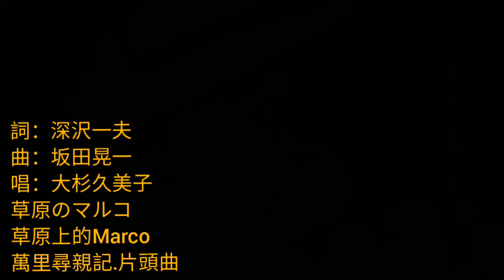有媽媽 多麼好《萬里尋親記》宮崎駿 作品 1976 (草原上的馬高 - 草原のマルコ) 詞.深沢一夫 曲.坂田晃一 唱.大杉久美子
萬里尋親記 (尋母三千里) 為日本動畫公司製作，《世界名作劇場》系列第2部的動畫作品。改編義大利作家愛德蒙多·德·亞米契斯的作品《愛的教育》(Cuore)裡5月日記中的故事「Dagli Appennini alle Ande」(從亞平寧山脈到安地斯山脈)。1976年1月4日播至同年1976年12月26日，全52話。

故事概要

1882年，義大利熱那亞的少年，馬可‧羅西，因為遠赴阿根廷布宜諾斯艾利斯工作的母親安娜‧羅西，音訊全無，為想念媽媽，保她平安，到阿根廷尋母的故事。

往南美與想要去乘船為止的日常連續劇，大致出分成遠渡重洋的流浪事物般的故事，總是以客觀的手法描寫主角的行動與姿態貫穿整個故事，成為其他沒有紀錄的電影風類的動畫片。
馬可‧羅西在旅途中多次陷入危機，然後遇到很多人幫助他(也有馬可偶而幫助的事情)，他在與和善的人們的接觸之下成長。然後到了最終話，馬可‧羅西與途中照顧他的一些人再次相會，感謝他們，並且返回熱那亞。對於和善的人們，還有對此表達感謝的心情，貫穿了這個故事的主題。

原作

原作是義大利作家愛德蒙多・德‧亞米契斯的《Cuore》。日文版標題翻成《愛の學校》(愛的學校)。中文版由夏丏尊先生將標題翻成《愛的教育》。
『Cuore』在義大利文是『心』的意思，音譯是『克歐雷』，但是音譯不能表達其原義，所以才翻成(愛的教育)，是希望讓每個人都能在看了之後，有上進心。
萬里尋母只是愛的教育裡主角中所讀過的一篇短篇故事而已，此故事是描述一位13歲的少年馬可，為了沒有音訊的母親，遠渡重洋到阿根廷的布宜諾斯艾利斯去尋找母親，最後在圖庫曼的梅其尼斯先生家見到了臥病在床的母親。
在動畫裡馬可的年紀設定是9歲，原作為十三歲，馬可的母親在原作中叫『荷西法』[1]，除此之外還有很多書中沒提到的部份(請參看備考)。
日本標題直譯為《尋母三千里》，這三千里可能是日本有經過測量過才會有的數據，因此後來才會有馬可在此旅程走了三千里去尋找母親的譯名出現。
以前在台灣坊間賣的《溫馨童話精選》錄音帶，其第8個故事就是13歲的少年馬可去阿根廷尋找母親的故事，故事標題翻譯為《尋母三千里》，正好與日本的動畫標題相同。此外，明山書局出版的童書叢書《彩色歡樂童年》，也將這部動畫故事書化後重新組織譯成《尋母三千里》。
在香港，本片於1976年在翡翠台播映，片名為《萬里尋親記》。
在台灣，本片於1977年1月10日到3月7日在華視播映，片名為《萬里尋母》，華視版主題曲由汪石泉作詞及作曲、紀寶如演唱。2005年7月9日到2006年8月19日，華視再度重播該片，但播出的片頭片尾曲已改成日本原版的片頭片尾曲。當初華視引進台灣播映時的片名《萬里尋母》，由於知名度極高，之後華視重播與齊威國際多媒體發行授權版DVD-Video時亦沿用之。不過此故事的旅程真有「萬里」這麼遠嗎？不是不可能，因為：這三千里指的是3000里格，而一里格等於4.8公里（陸地）或5.5公里（海上），一乘下來三千里格介於14400到15000公里之間；當時台灣會取名「萬里」的原因，是要讓大家感覺是很遙遠、很遙遠，但是換算成公里還真的有那麼長。
在中國大陸，本片於1984年1月到7月每周日上午09：00在中國中央電視台第一套節目每次播兩集，片名為《三千里尋母記》。
由於《萬里尋母》過程曲折感人，也因此為人熟知的程度幾乎不下於原作《愛的教育》。

登場人物與配音員陣容
出身於熱那亞還有初次登場的人物

馬可‧羅西（マルコ・ロッシ）
配音員：松尾佳子
主角。9歲。一個有活力既勤勉，又很執拗的少年。有鑽牛角尖的習慣，愛悲觀的思考某些事情。認為自己一個人可以把瓶子洗的很乾淨，幫吉娜阿姨在船公司做著的送達信件的工作，由於一段長時間沒有收到安娜來的信，他終於下定決心要去阿根廷。在第2話得知他討厭青椒這樣的事情。因此有了蔬菜店的阿姨責備他的場景出現。
安娜‧羅西（アンナ・ロッシ）
配音員：二階堂有希子
馬可的母親。去阿根廷的時候是38歲。為了幫皮耶特羅的還欠債，所以去阿根廷工作。卻被信賴的梅雷里所欺騙，寄回熱那亞的信件也自此中斷，結果導致她生了重病。
在原作中她的名字叫荷西法（ホセファ）。
皮耶特羅‧羅西（ピエトロ・ロッシ）
配音員：川久保潔
馬可的父親，在診所是事務長。45歲。經營的診所是打算免費幫窮人看診，為了診所的欠債和生活的費用，結果變成了把安娜送到國外的阿根廷去工作的困境。
東尼奧‧羅西（トニオ・ロッシ）
配音員：曾我部和恭
馬可的哥哥。在鐵路學校學習做火車駕駛員的見習生。最後終於成為了火車駕駛員。
白賓諾（ペッピーノ）
配音員：永井一郎
人偶劇的旅行藝人，白賓諾劇團的團長。與其說是父親不如說是一直在追逐少年夢想的人。康茜塔發燒的時候，祈禱以外沒有的事情，因為不能依靠，所以他的妻子逃跑了。有著很大的夢想，根據在布蘭卡港的摩列提先生打算在這裡設立一個劇場的計畫。結果未能實現，為了幫馬可尋找母親，經過一翻辛苦借到了馬車，無法搭乘火車的馬可，在馬車的護送下到了布蘭卡港，在熱那亞的時候告訴馬可打算要帶他去阿根廷之後(只有要去阿根廷這件事情並沒有實現)在與馬可旅行的時候是不可或缺的。在布蘭卡港與馬可道別後，在梅列里全盤托出之後，他很激動的揍了他的場面，是讓人非常震撼又感動的。
康茜塔‧白賓諾（コンチエッタ・ペッピーノ）
配音員：小原乃梨子
白賓諾的大女兒。母親離家出走之後代替母親的職務。對於依靠不成的白賓諾代替他為白賓諾劇團做盛大的演出。
菲歐莉娜‧白賓諾（フィオリーナ・ペッピーノ）
配音員：信澤三惠子
白賓諾的二女兒。總是有層陰影而一點也不開朗說話的女孩子。她沒有半個朋友，不過在與馬可認識之後開始慢慢恢復的開朗，之後在阿根廷反過來鼓勵著馬可。不知為何在片尾的地方以「席歐莉娜（ヒィオリーナ）」的方式介紹她，在那之後才修正為「菲歐莉娜（フィオリーナ）」。

萬里尋親記.片頭曲
草原のマルコ
草原上的Marco
詞：深沢一夫
曲：坂田晃一
唱：大杉久美子
草原のマルコ
草原上的Marco

遙遠的草原
はるか草原を

沒有雲層
ひとつかみの雲が

即使如此
あてもなく

也要前去
さまよい とんでゆく

沒有山脈
山もなく
沒有山谷
谷もなく
什麼也看不見
何も見えはしない

可是 Marco
けれどマルコ
你已來到
おまえはきたんだ

安第斯山脈
アンデスにつづく
這條路
この道を
太陽已升起
さあ出発だ 今 陽が昇る

雙手抓住希望之光
希望の光両手につかみ

讓微風細雨撲面
ポンチョに夜明けの 風はらませて

和媽媽在同一天空下
かあさんのいる あの空の下

向遙遠的北方出發
はるかな北を めざせ

拍著細小胸堂
小さな胸の中に
做個願望
きざみつけた願い

媽媽在前面
かあさんの面影
繼續走吧
もえてゆく

風之歌
風のうた
吹動草海
草の海
想擋我路
さえぎる
絕對不能
ものはない

Marco
そしてマルコ
你來了

尋找媽媽
かあさんをたずね
走這條路
この道を

出發吧
さあ出発だ
太陽已升起
今陽が昇る

在途中
行く手にうかぶ
陽光普照
朝焼けの道

挺起胸膛
ふくらむ胸に
要有希望
あこがれだいて
重遇媽媽
かあさんに会える
歡樂的那天
喜びの日を
喜出望外
はるかにおもい えがけ